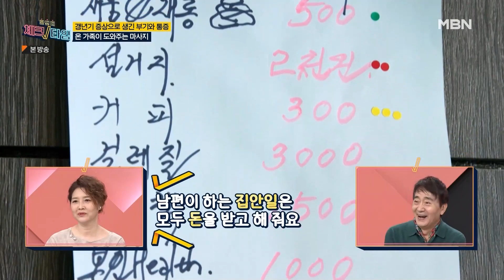[최고의 5분_체크타임] 갱년기 증상으로 고통받는 김미숙, 목욕부터 설거지까지 돈 줘야지 하겠다는 왕종근?! MBN 231016 방송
한번 더 체크타임 161회 최고의 5분 [갱년기 증상을 겪는 김미숙]

★매주 월요일 오후 8시 10분 본 방송 ★